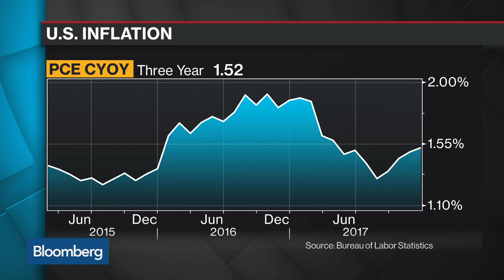Loic Fery Says Fundamentals Are Fine, Markets May See a 'More Severe Correction'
Feb.26 -- Loic Fery, chief executive officer and co-chief investment officer at Chenavari Investment Managers, and Vincent Chaigneau, head of research at General Investments, discuss volatility in global markets. They speak with Bloomberg's Francine Lacqua on "Bloomberg Surveillance."